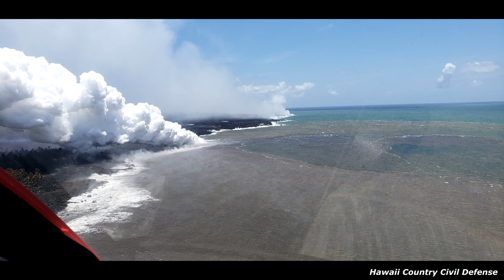Hawaii Kilauea Volcano Eruption News Update for 7/13/2018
The Hawaii Kilauea Volcano East Rift Zone Eruption News Update for Leilani Estates 7/13/2018

Credits:
Maps/Videos: Hawaii County and their Supporting Data Partners
Maps/Videos: USGS
Maps: EPA and their Supporting Data Partners
SO2 Prediction Map: University of Hawaii

All other visual and audio content is property of Doing Hawaii.